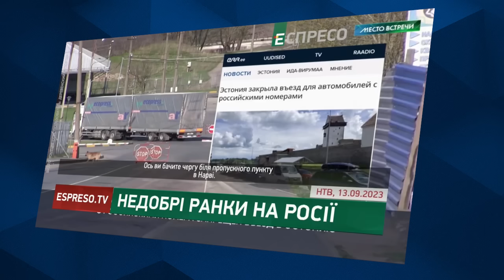А НЕ ТРЕБА БУЛО ЗБИВАТИ БРИТАНСЬКИЙ ЛІТАК!